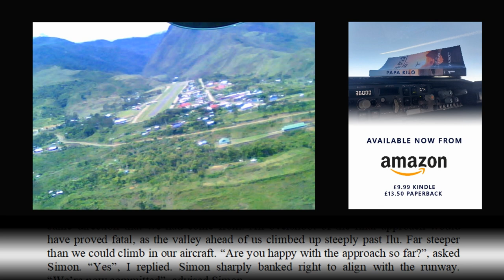Papa Kilo Part 1 - There are NO options to GO AROUND!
This is an extract from my book, Papa Kilo Part 1: A true story from a Susi Air pilot in Indonesia.

The audio is combined with REAL footage of landing in Ilu, a "Grade 3" mountain strip in the Papua highlands. Like many other mountain strips, Ilu has a committal point. In other words, past a certain point, we can NOT go around due to the high terrain surrounding the runway. We need to get the approach right the first time. There are NO second chances.

I've received some great feedback from Papa Kilo: A True Story of a Susi Air Pilot in Indonesia. If you'd like to check my reviews, or buy my book, you can do so here from Amazon:

Australia and NZ